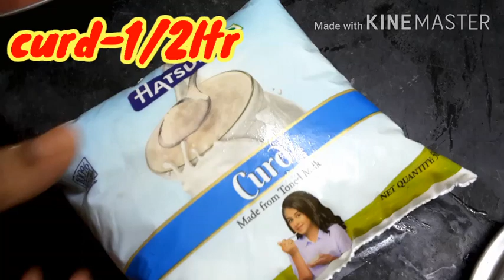Sunday special- Mutton biryani very tasty try it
Biryani  sidedish-brinjal chutney